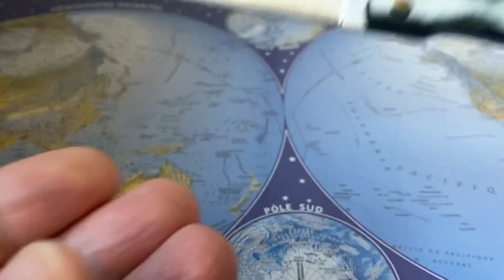CUDEMAN COUTEAU POINTU ESPAGNE TAILLE 20CM LAME TRANCHANTE INOX CORNE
CUDEMAN COUTEAU POINTU ESPAGNE TAILLE 16CM OU 20CM LAME TRANCHANTE INOX CORNE

CUDEMAN        100%  MADE IN ESPAGNE
                          100%  SUPER TRANCHANT   testé sur la chaîne Youtube KOUTO
                          100%  SUPER PRIX

Couteau pointu
Superbe manche en corne de taureau
2 tailles GRAND longueur totale 20cm  lame 9cm  manche 11cm
              PETIT   longueur totale 16cm  lame 7cm  manche   9cm